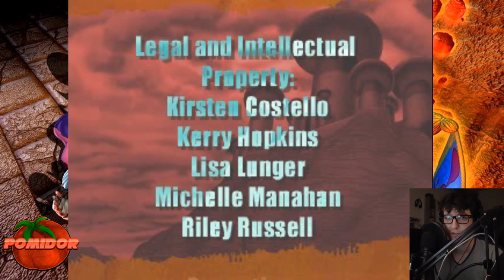Disney's Aladdin in Nasira's Revenge! [PS1] #18 [FINAŁ!] - 0 Wyzwania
📌TAGI:
Disney's Aladdin in Nasira's Revenge! PomidorowyPL, Zagrajmy w Disney's Aladdin in Nasira's Revenge! PS1 PomidorowyPL Odcinek 18, Alladin, in, Nasira's, Revenge, Disney's Aladdin in Nasira's Revenge! PS1 let's play PL, Argonaut Games, Argonaut, Games, Jasmine, Al, Geen, Jafar, Nasira, Abu, let's play Disney's Aladdin in Nasira's Revenge! PomidorowyPL PL, Disney's Aladdin in Nasira's Revenge! PS1 Odcinek 18 FINAŁ–  0 Wyzwania, Retro Gra, Retro Game, Retro Gamer, Grudzień, 2021, Zima